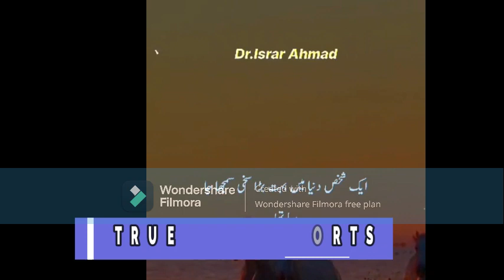DR ISRAR AHMED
Spread the message of islam for the betterment of humanity.